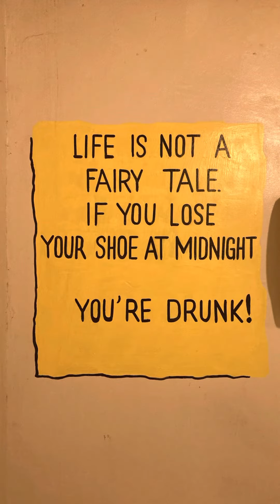Bucerias with Besties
We had such a great time with Tracy and Jeremy in Bucerias!! ❤️